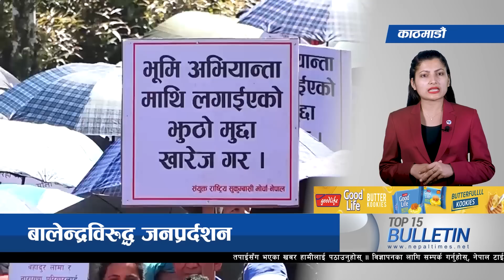Top 15 Afternoon News|| March 27, 2023 ||Nepal Times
Produced By: Nepal Times Media Private Limited
News Edited By: Harihar Nepal
Presented By: Sanchita Shrestha
Video Edited By : Nepal Times